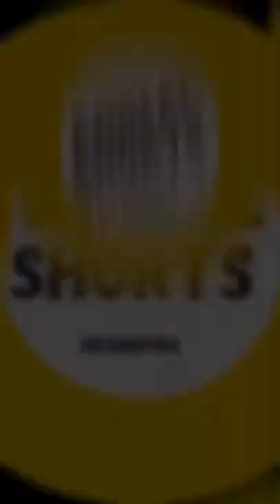Red-whiskered bulbul Bird | a passerine bird native to Asia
About- The red-whiskered bulbul, or crested bulbul, is a passerine bird native to Asia. It is a member of the bulbul family. It is a resident frugivore found mainly in tropical Asia. It has been introduced in many tropical areas of the world where populations have established themselves.

Hello dear friends I am here to show you our amazing bird’s Water animals and wild animals how they soo cute & innocent,beautiful.